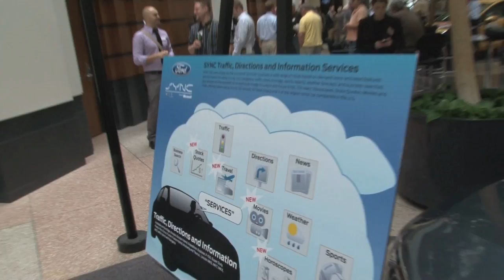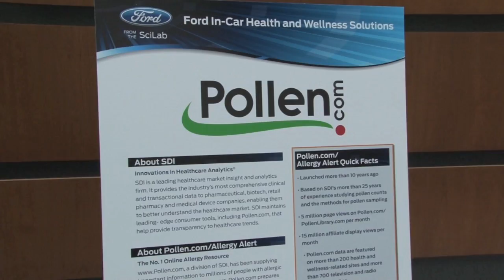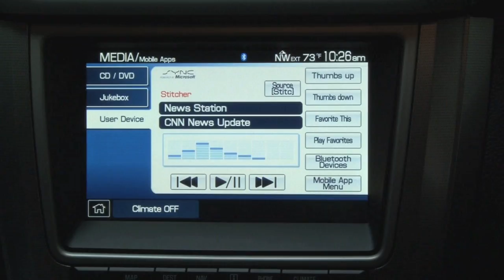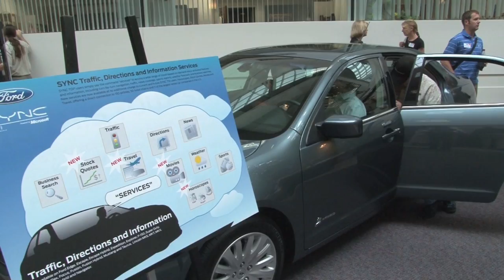Revealed: Ford's newest in car technology round-up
) The Ford Motor company has been very busy working on new technology for your next car. Image a car seat that knows when you are having a heart attack. That's just one of the newest technologies that Ford is currently developing. Check out some of the others in this Ford tech demo video.